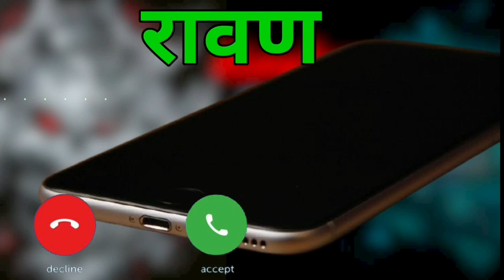Ravan attitude status | Dussehra status 2020 | Ravan ringtone status | Dussehra incoming call status